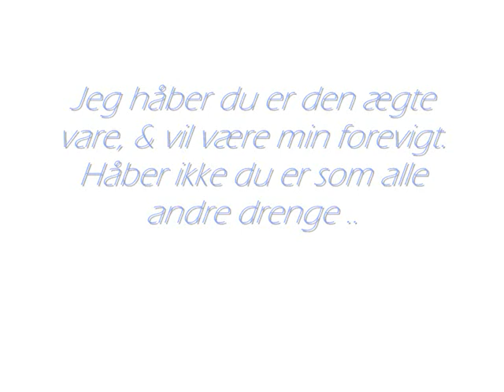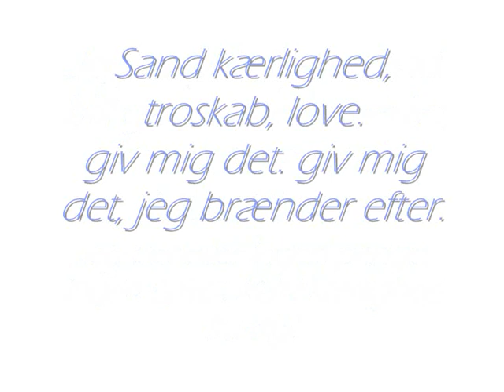Oliver&Louise.wmv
Til Oliver Frederiksen min skat.